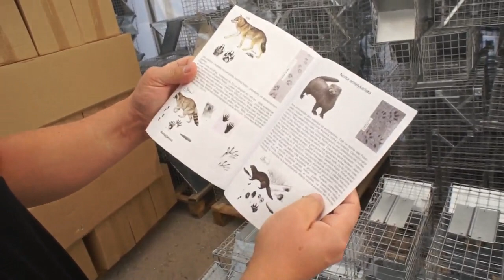Żywołapki na kuny, koty, lisy, szczury i inne - prezentacja - 18.10.2018r.